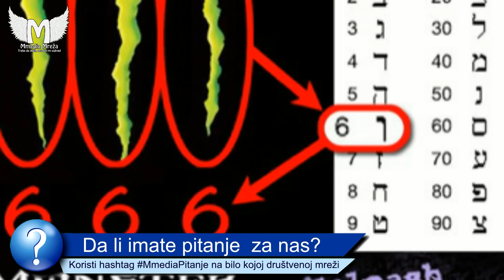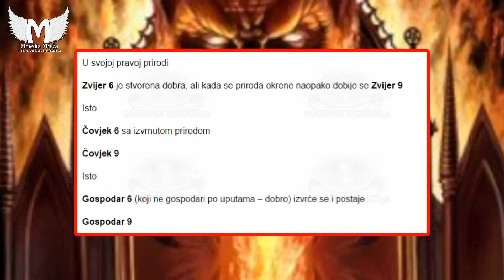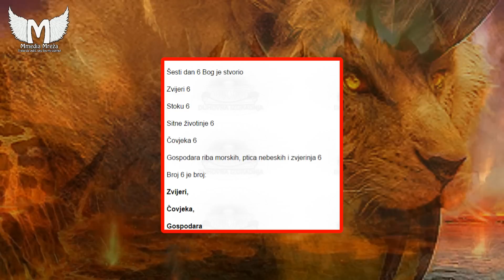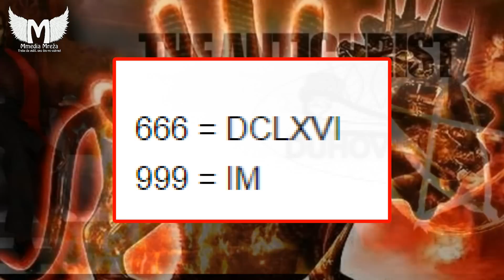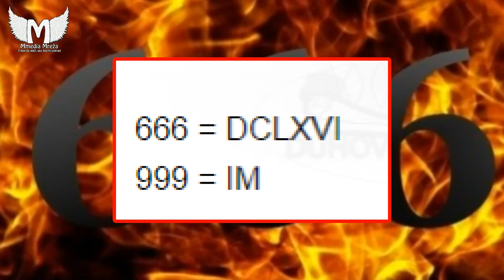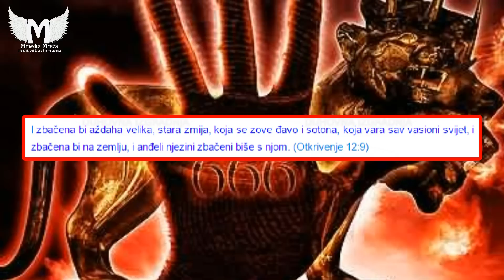Misterija broja 666 | ZVER 666